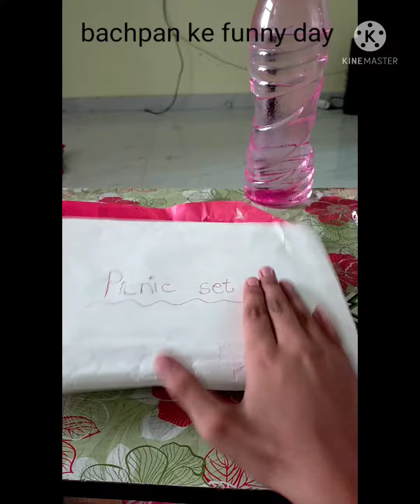paper bag ' doctor set , picnic set of paper and 2 fidget toy.